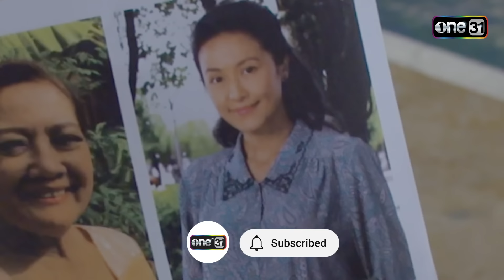คนที่ตามหา แท้จริงคือนังบ้าใกล้ตัว | ซีนเด็ดประจำสัปดาห์ เทียนซ่อนแสง Ep. 06-10 | one31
ติดตามชม เทียนซ่อนแสง ทุกวันจันทร์-ศุกร์ เวลา 1 ทุ่มตรง
จากฝันร้าย สู่การตามหาความจริง และความลับของเทียนพระเวสสันดร พบการเดินทางตามหาย่า ที่มากด้วยปัญหา อุปสรรค ความแค้น และแซมด้วยกลิ่นอบอวลของความรัก

“เทียนซ่อนแสง” เป็นเรื่องราวของ เขมจุฑา (พ้อยท์-ชลวิทย์) หนุ่มทายาทเจ้าของโรงงานเทียน ที่ต้องการสานฝันให้กับ รังสิโรจน์ (ทัช ณ ตะกั่วทุ่ง) ผู้เป็นพ่อก่อนตาย ด้วยการออกตามหา ย่าแสง (ป๋อง-พิมพ์แข) ซึ่งหายสาบสูญไปเมื่อ 20 ปีที่แล้วให้พบ
โดยมี เทียนบูชา (ไข่มุก-รุ่งรัตน์) ลูกสาวช่างแกะเทียน คอยให้การช่วยเหลือ แต่เมื่อเขมจุฑากับเทียนบูชาตามสืบหาความจริงเรื่องย่าแสงเท่าไหร่ กลับยิ่งเจอปัญหา อุปสรรค และความลับบางอย่างที่ถูกปกปิดไว้ ความลับที่ถูกซุกซ่อนไว้คืออะไรกันแน่?

ร่วมออกเดินทางค้นหาความจริง พร้อมทั้งตามหาความลับที่ถูกซ่อนเอาไว้ใต้ต้นเทียนนานนับ 20 ปี! พร้อมพบกับเคมีความลงตัวแบบสุด ๆ ของ “ไข่มุก รุ่งรัตน์” และ “พ้อยท์ ชลวิทย์” ได้ในละครเรื่องใหม่เทียนซ่อนแสง